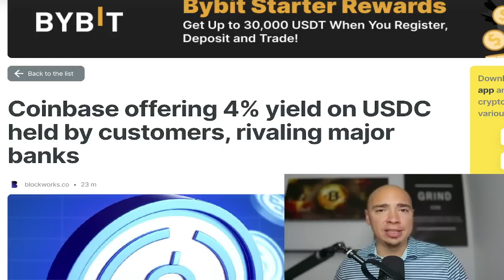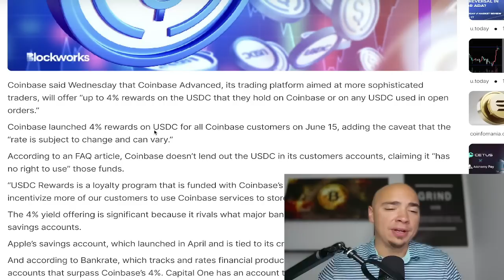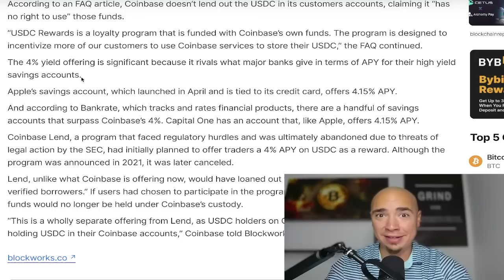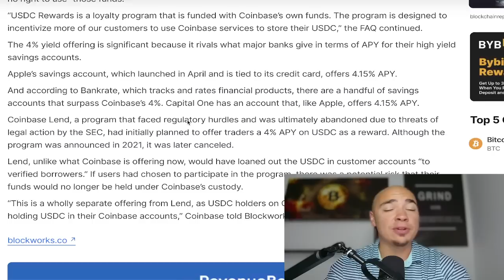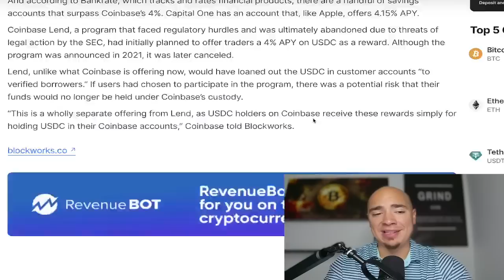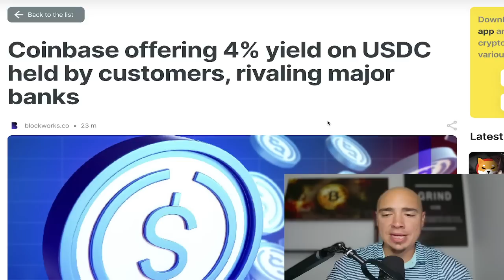Coinbase vs Big Banks | Apple Is Coming Too (Major Crypto News)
In this thought-provoking video, we delve into the intriguing battle of "Coinbase vs Big Banks" while uncovering Apple's unexpected take on the matter. Join us as we analyze the contrasting ideologies and strategies behind these giants, exploring the implications for the future of finance and technology. With insightful commentary and expert opinions, this video provides invaluable insights into the evolving dynamics of the digital and financial landscapes. Don't miss out on this eye-opening discussion!